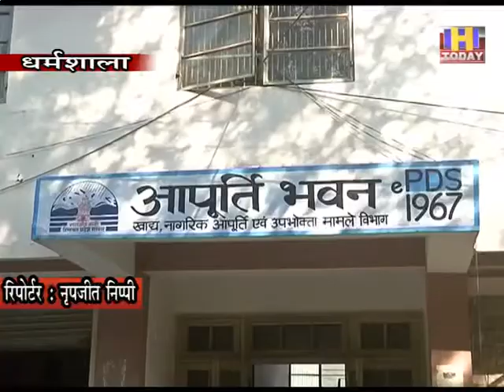3 DEC 7 सरकारी नौकरी के साथ सस्तेराशन का चस्का146पर पड़ा भारी, विभाग ने की 16.50लाख रुपये की रिकवरी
सरकारी नौकरी के साथ सस्ते राशन का चस्का

146 पर पड़ा भारी, विभाग ने की 16.50 लाख रुपये की रिकवरी